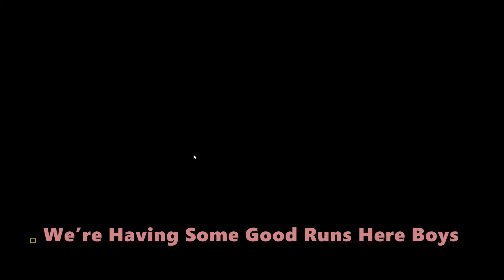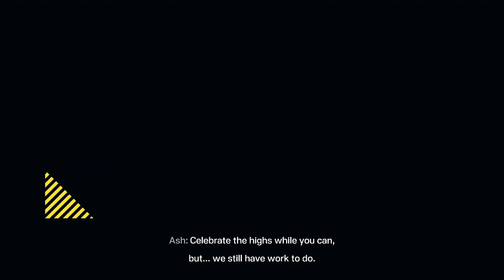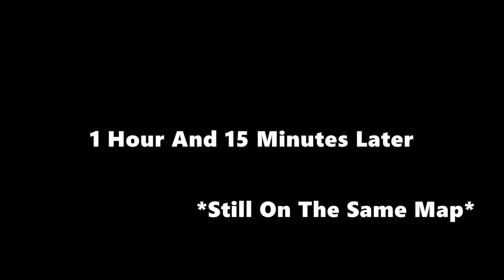How Cheeto Man Saved Humanity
My Gratitude goes to Cheeto man for providing us Cheeto dust fight the space zombies (Also known as archaeans).